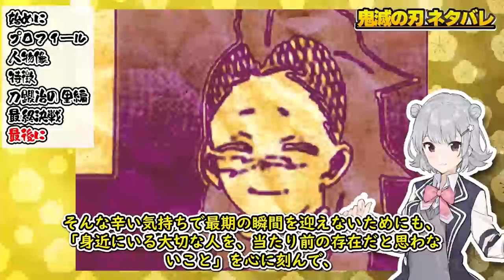鬼滅の刃 柱稽古編～無限城編│不死川兄弟の行く末｜不死川玄弥・実弥【きめつのやいば ネタバレ】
【ネタバレ】アニメ鬼滅の刃「柱稽古編」にも登場する「不死川玄弥」を徹底解説。刀鍛冶の里編の主要キャラである「不死川玄弥」について、強さや技、人物像から過去の出来事など、あらゆる角度から詳しく解説。不死川兄弟の行く末は…